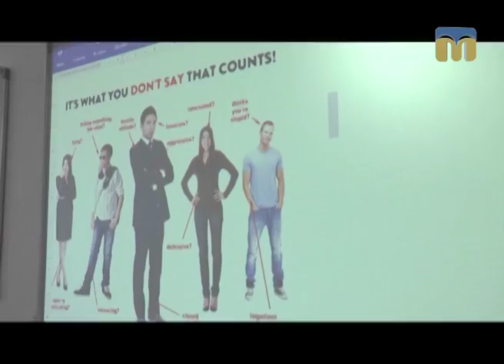ТНМ - Представники Школи мов і соціальних наук Астонського університету завітали до Миколаєва